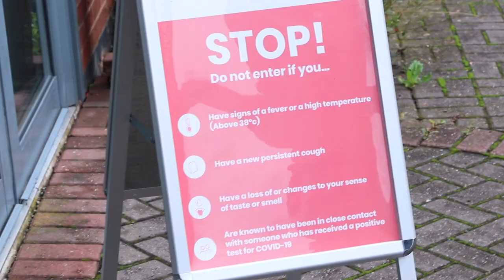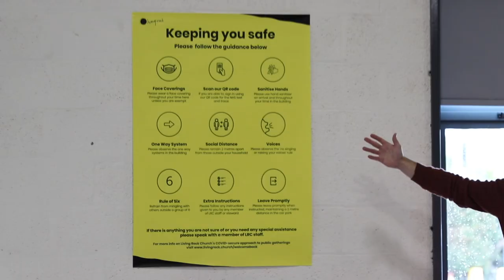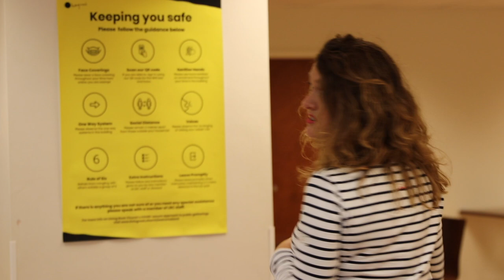Church Building Walkthrough - COVID guidelines and systems in place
If you're planning on attending one of our church gatherings this video should give you an idea of what to expect when you arrive.